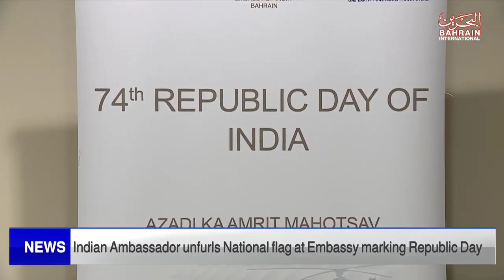Coverage of 74th Republic Day celebrations at Embassy of India, Bahrain by Bahrain TV.